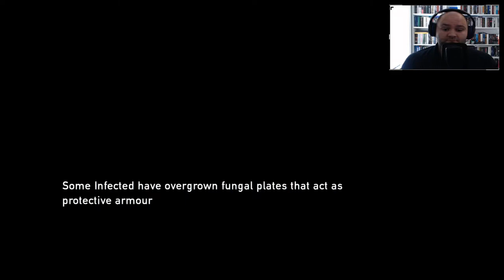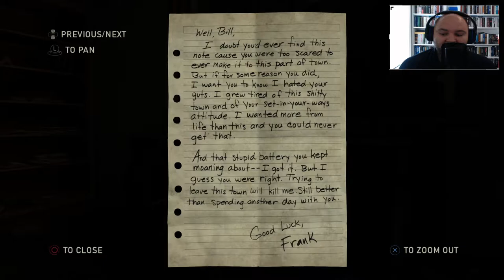LINCOLN HIGH SCHOOL!! [The last of Us #7]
LINCOLN HIGHSCOOL!! [The last of Us #7]

About Me
Hi! My Name is Tom, or Mr Pawya as I Hide behind. I don't really fall into one spesific category of games, but I do create a lot of Let's PLAY Videos, so hopefully you'll see something you like. I'm always up for suggestions, so hit me up on Twitter!

My setup and what I use to PLAY:
currently using a rather old frying pan attached to two sets of chopsticks held together with a few rubber bands and the broken dreams of YouTube past. Maybe one day some shiny hardware company will give me something nice to put here, so I can brag about it.

Outro Beat : Thanksgiving Dinner - DJ DENZ The Rooster

If you've read all the way down here, get into some videos instead I'd recommend this guy